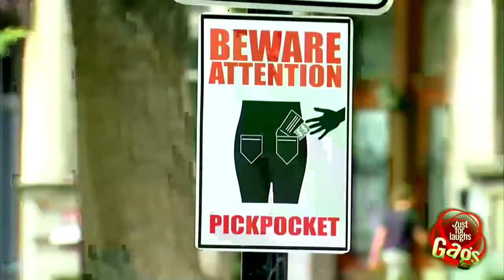𝐓𝐨𝐩 𝟏𝟎 𝐉𝐮𝐬𝐭 𝐟𝐨𝐫 𝐋𝐚𝐮𝐠𝐡𝐬 𝐆𝐚𝐠𝐬: 𝐏𝐞𝐭𝐢𝐭 𝐇𝐔𝐋𝐊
Top 10 Just for Laughs Gags: Petit HULK + Discovery other Epic music channel